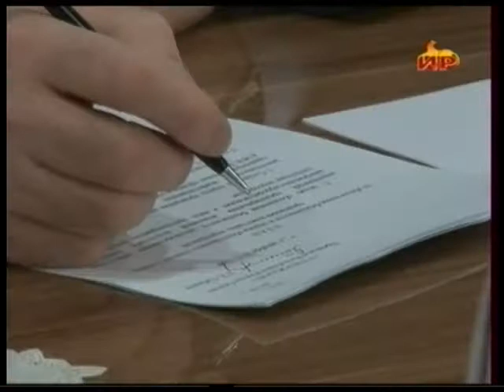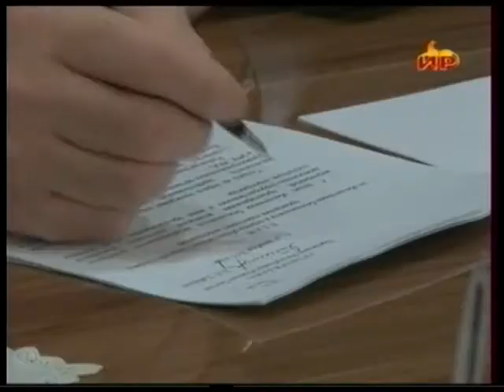Южная Осетия 140 1